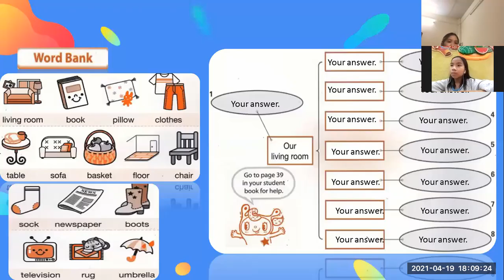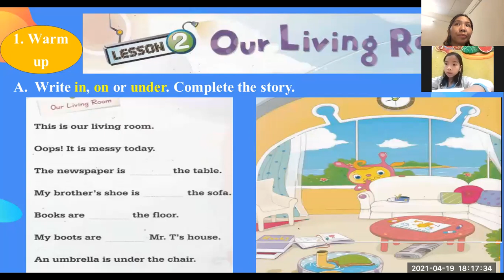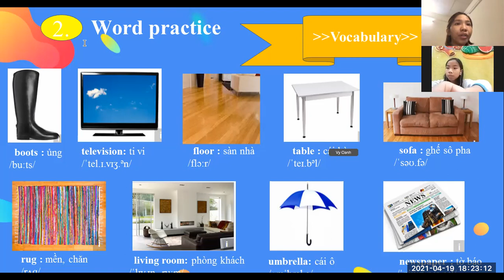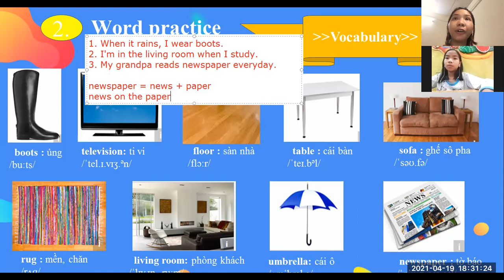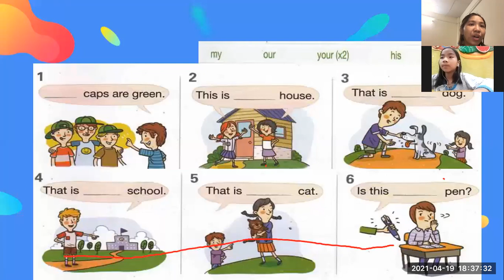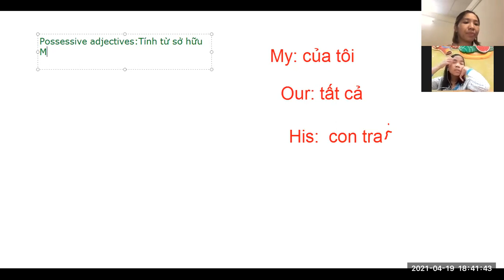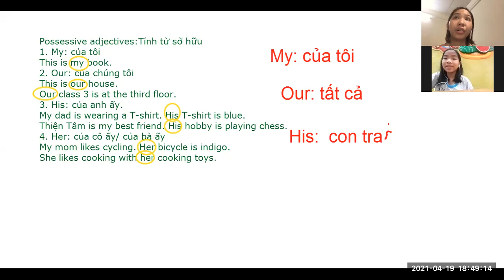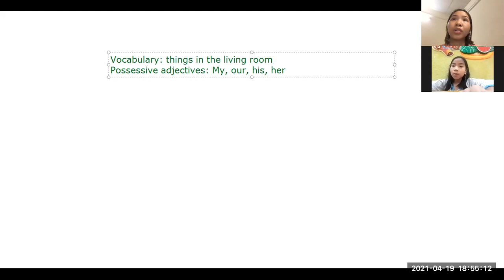PK2008050 - DAY - UNIT 13D - MY SPACE - MY ROOM - cont - 19/04/2021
DAY - UNIT 13D - MY SPACE - MY ROOM - cont - 19/04/2021
TÊN BÀI HỌC: UNIT 13D - MY SPACE - MY ROOM - cont

PART 2: OUR LIVING ROOM

Outline:
Warm – up
Vocabulary
Word practice
Grammar practice
Grammar review
Wrap up

TÓM TẮT NỘI DUNG BUỔI HỌC:
Warm – up

Write In, On or Under. Complete the story.
This is our living room.
Oops! It is messy today.
The newspaper is under the table.
My brother’s shoe is on the sofa.
Books are on the floor.
My boots are in Mr. T’s house.
An umbrella is under the chair.
Let’s put away everything.

Check True or False.
The living room is clean.
Ella’s shoes are on the floor.

Vocabulary
Boots
Television
Floor
Table
Sofa
Rug
Living room
Umbrella
Newspaper

Make sentences with these words.

Word practice
Choose and write the word.
Living room
Book
Pillow
Clothes
Sock
Newspaper
Boots
Table
Basket
Chair
Sofa
Floor
Umbrella
Rug
Television
Give examples
Grammar practice
Look, choose and write
Your caps are green.
This is our house.
That is his dog.
That is my school.
That is her cat.
Is this your pen?
POSSESSIVE ADJECTIVES
MY - OUR - HIS - HER
Position
The following words
Wrap up
Vocabulary: things in the living room
Possessive adjectives